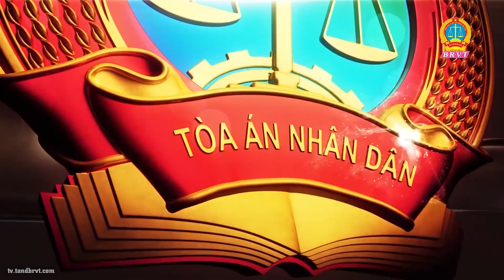TAND tối cao Công bố quyết định điều động chức vụ Phó Chánh án và bổ nhiệm Thẩm phán cao cấp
Tòa án nhân dân tối cao Công bố quyết định điều động chức vụ Phó Chánh án và bổ nhiệm Thẩm phán cao cấp

Sáng 31/10, tại trụ sở TAND cấp cao tại TP.HCM, TANDTC tổ chức Lễ công bố quyết định điều động chức vụ Phó Chánh án TAND cấp cao tại TP.HCM và bổ nhiệm Thẩm phán cao cấp.
Thực hiện: Văn Vũ – Minh Đức